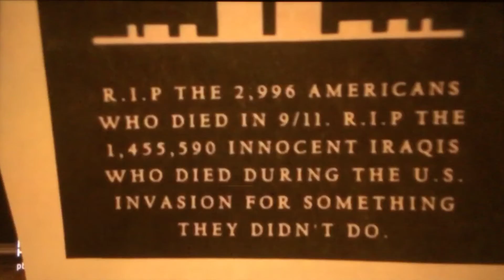LoL CNN and The Radical Dems impeachment Fantasies